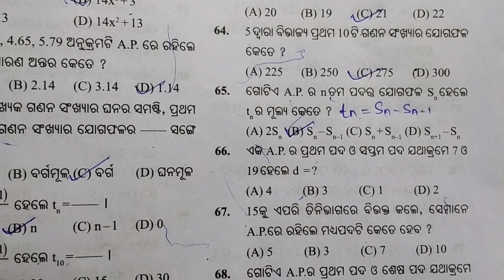ସମାନ୍ତର ପ୍ରଗତି ||TBW MCQ Q no-51 to 65 || 10th class ||TBW MCQ 2022-23 .......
In this video I discuss about different types of question from TBW Test paper 2022-23 from the subject arithmetic progression . This video very help full for 10th class student .so every student watch this video very carefully , and do the solution , prepar yourself for sa2 exam Thank u

Best Of Luck for SA-2 Exam

DRstudypoint#